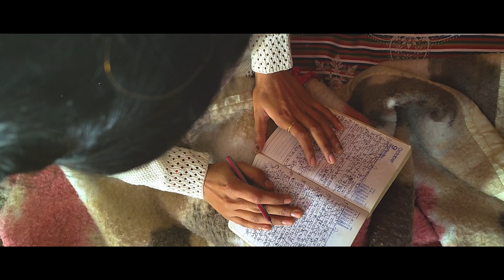Mehmaan: Kathansh Teen | Gaalib Ki Gazal | मेहमान कथांश त्रयः | Rishabh, Manisha | Part 3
🌟 [Must Watch] Mehmaan: Kathansh Teen | Gaalib Ki Gazal | Part 3 | A Tale of Unconditional Love Across Barriers! 🌈

🎬 Immerse yourself in the captivating world of "Mehmaan: Kathansh Teen," a mesmerizing tale that transcends the boundaries of society and explores the profound depths of love. In this first installment, witness the extraordinary journey of Manmohan, who falls head over heels for a girl he has never laid eyes on but only heard of.

📅 Release Schedule: Every Friday

🎙️ Narrated by RJ Sayema: Let the enchanting voice of RJ Sayema guide you through the twists and turns of this love story, reminding us all how easy it is to fall in love and the bittersweet realization that sometimes we get what we wish for a little too late in life.

🔍 Explore the Chapters of Mehmaan:

Part 5: (24 January, 2024)

🌟 Why You Shouldn't Miss It:

A unique love story that defies societal norms.
Gripping narration by the renowned RJ Sayema.
Heartfelt emotions and unexpected twists.

🚀 Join us every Friday for a new chapter in the epic saga of Mehmaan! Don't miss out on the magic; hit play now and let the enchantment unfold! 💖

Mehmaan Part 3
Bollywood songs
mehmaan
 viral song
trending song
reels viral
reels song
viral
trending
Indian Love Story
Bollywood Romance
Heartwarming Tales
RJ Sayema Narration
Mehmaan Kathansh do
Aurat Ki Mohabbat
Love Beyond Barriers
Emotional Drama Series
Indian Audio Stories
Best Love Story on YouTube
Indian Podcast Narratives
Romantic Audio Tales
Unique Love Narratives
Indian Audio Dramas
RJ Sayema Love Story
Indian Relationship Stories
Emotional Love Saga
Love Story Web Series
Best Indian Narratives
Must-Watch Indian Drama
90 ki kahaani
90-Story Video
Poorani movie